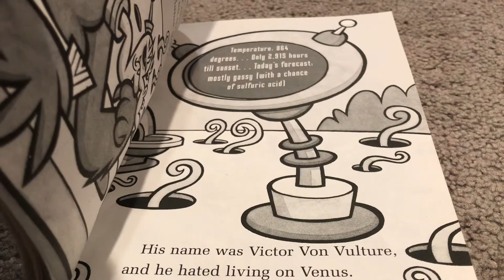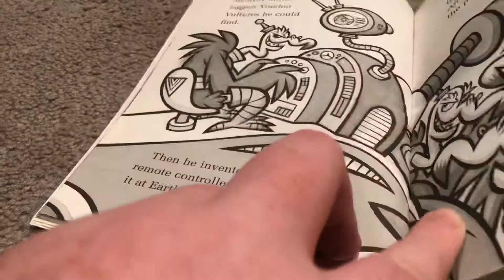Ricky Ricotta Book 3 Chapter 3: Victor Avon Vulture